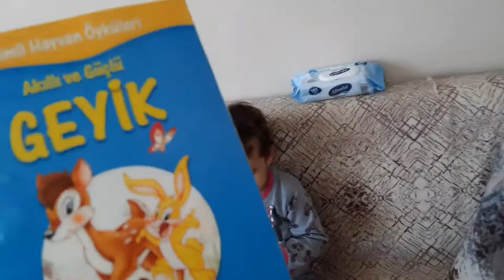Caner Okula Gidiyor, Ama Maskesini Takmayı Unutuyor Eğlenceli Çocuk Videoları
Caner okula gidiyor ama maskesini takmayı unutuyor,eğlenceli çocuk videosu